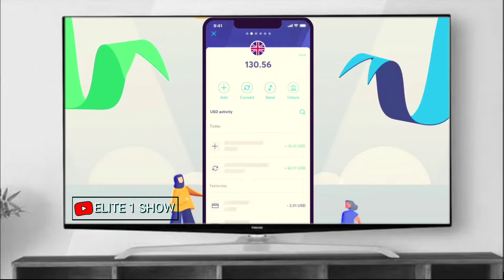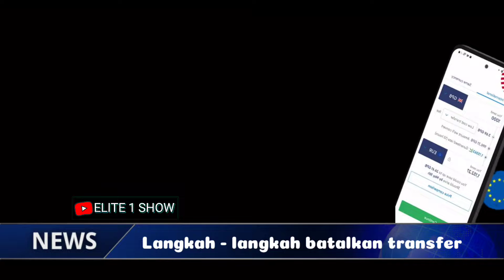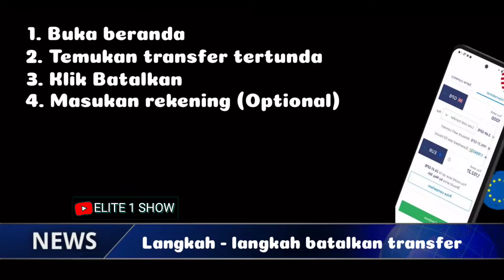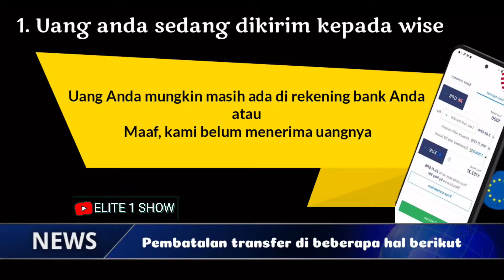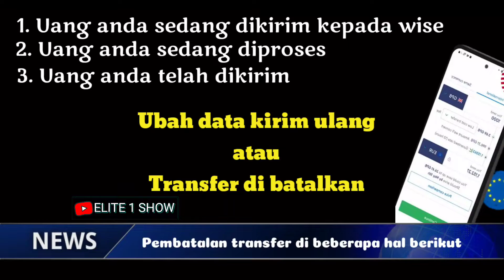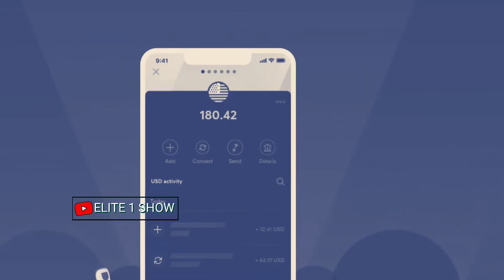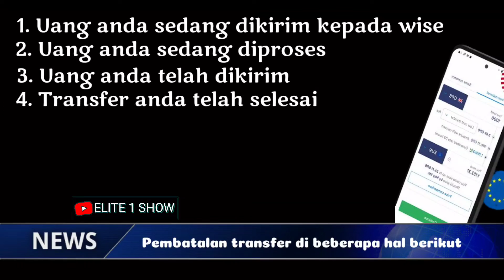Cara membatalkan transfer ke nomor rekening yang salah di wise - transfer uang dari luar negeri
Kadang kita ketika transfer salah memasukan nomor rekening atau nama yang kurang huruf. Berikut merupakan cara membatalkan/ cancel transfer wise langkah demi langkah. Wise  merupakan aplikasi transfer uang dari luar negeri ke indonesia. send wrong money, here' a solution:

0:01 open
0:19 intro
1:00 cara batalkan transfer wise
2:37 uang anda sedang di kirim ke wise
3:15 uang anda sedang di proses wise
3:56 uang anda telah di kirim wise
4:39 transfer anda telah selesai